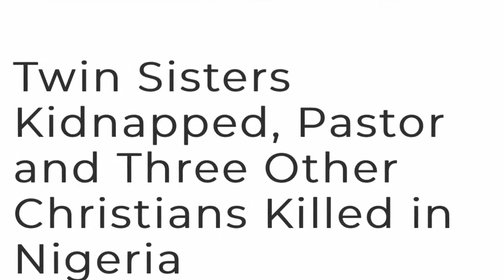043 Februari 12 - Khotbah di Bukit - Dianiaya Sebab Kebenaran - Alkitab Satu Menit Sepanjang Tahun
Matius 5:10-12
5:10 Berbahagialah orang yang dianiaya oleh sebab kebenaran, karena merekalah yang empunya Kerajaan Sorga.
5:11 Berbahagialah kamu, jika karena Aku kamu dicela dan dianiaya dan kepadamu difitnahkan segala yang jahat.
5:12 Bersukacita dan bergembiralah, karena upahmu besar di sorga, sebab demikian juga telah dianiaya nabi-nabi yang sebelum kamu."

Yeremia 20:11
20:11 Tetapi TUHAN menyertai aku seperti pahlawan yang gagah, sebab itu orang-orang yang mengejar aku akan tersandung jatuh dan mereka tidak dapat berbuat apa-apa. Mereka akan menjadi malu sekali, sebab mereka tidak berhasil, suatu noda yang selama-lamanya tidak terlupakan!

1 Petrus 2:19-21
2:19 Sebab adalah kasih karunia, jika seorang karena sadar akan kehendak Allah menanggung penderitaan yang tidak harus ia tanggung.
2:20 Sebab dapatkah disebut pujian, jika kamu menderita pukulan karena kamu berbuat dosa? Tetapi jika kamu berbuat baik dan karena itu kamu harus menderita, maka itu adalah kasih karunia pada Allah.
2:21 Sebab untuk itulah kamu dipanggil, karena Kristus pun telah menderita untuk kamu dan telah meninggalkan teladan bagimu, supaya kamu mengikuti jejak-Nya.

2 Korintus 12:10
12:10 Karena itu aku senang dan rela di dalam kelemahan, di dalam siksaan, di dalam kesukaran, di dalam penganiayaan dan kesesakan oleh karena Kristus. Sebab jika aku lemah, maka aku kuat.